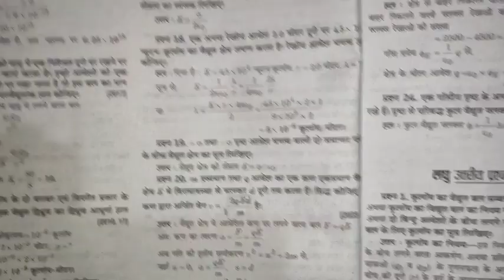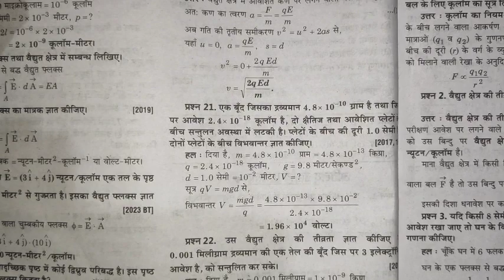class 12th physics numerical kaise kare/class 12th physics numerical chapter 1/class 12th physics